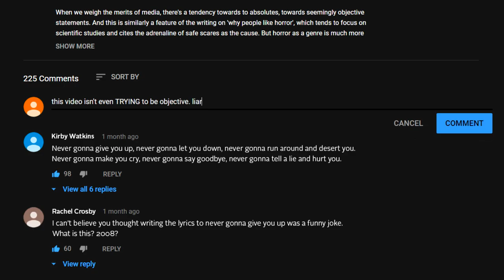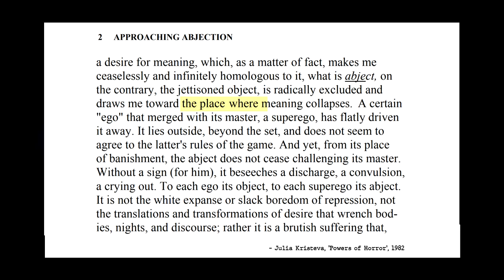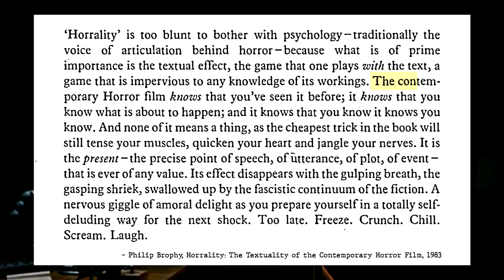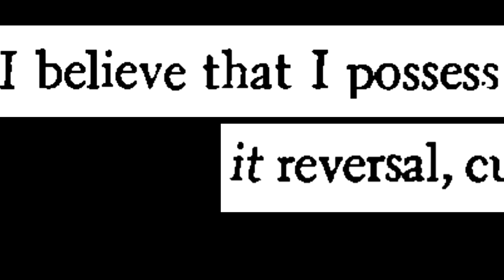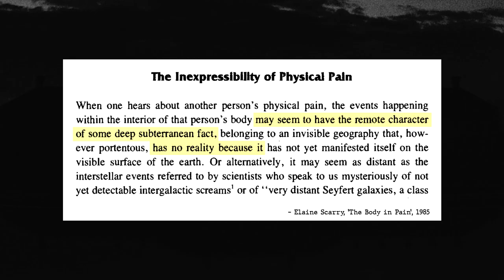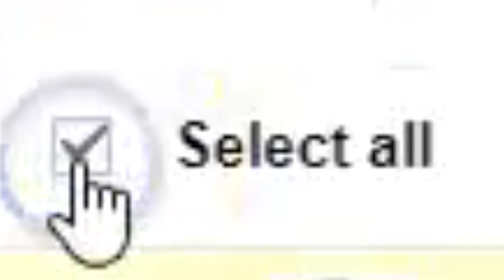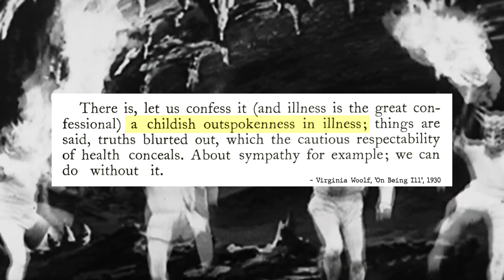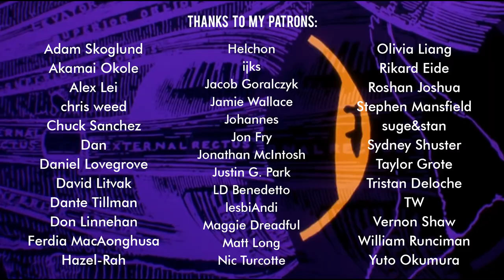Horror is the Best Genre (and here's why)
When we weigh the merits of media, there's a tendency towards to absolutes, towards seemingly objective statements. And this is similarly a feature of the writing on 'why people like horror', which tends to focus on scientific studies and cites the adrenaline of safe scares as the cause. But horror as a genre is much more concerned with the interstitial, the malleable, the uncertain -  a genre that, even outside the context of art, strives to make a mockery of objectivity.

FILM TITLES:
If you want to find the title of any films used in this video, there's a subtitle option in setting called 'Film Titles', which will show you the titles of each film as it appears. :)

READING LIST:
A further reading list, plus a lot of my own writing that was cut out of the final video, is available for $2 patrons